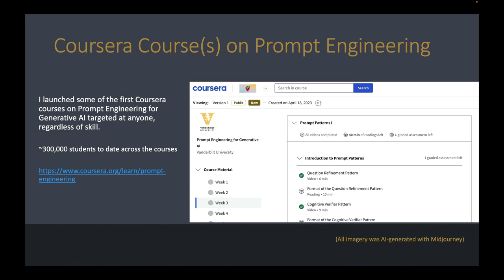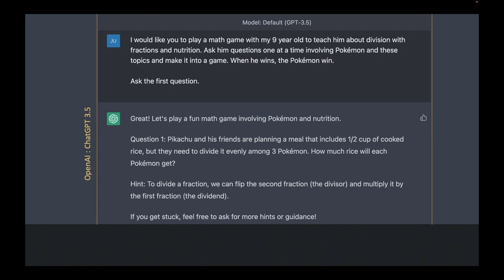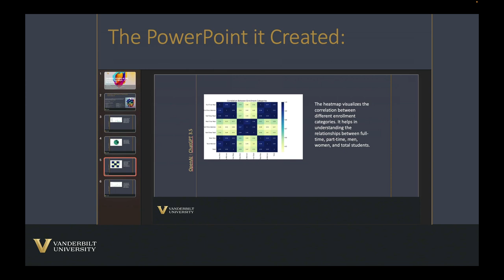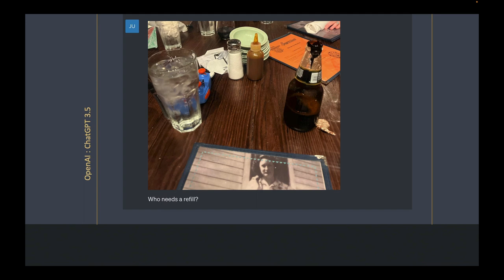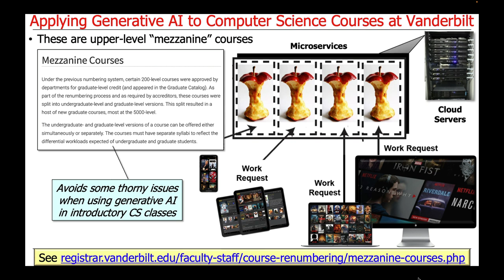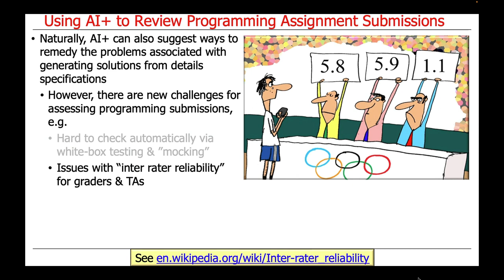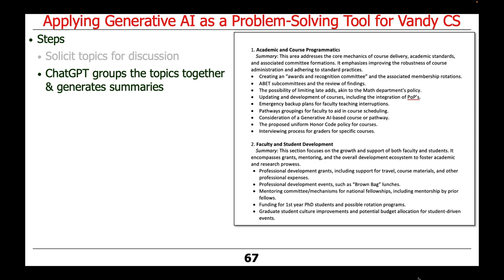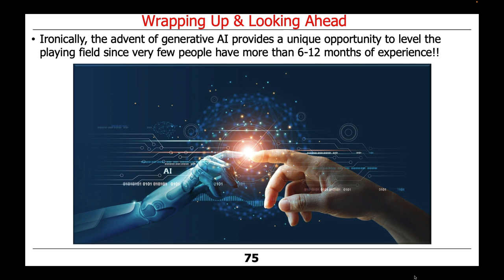ChatGPT is Just the Beginning: Generative AI will Transform Computing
This video is a recording of talks that Professor Jules White and I gave for about generative AI at the University School of Nashville (USN) on February 26th, 2024. Professor White's portion of the video starts at the beginning and my portion of the video starts at 35:46.

Together, we discuss how generative AI tools, such as ChatGPT, are transforming computing and education. We also both showcase the use of ChatGPT for "natural language programming", i.e., solving problems through conversation rather than traditional programming with languages like Python, Java, and/or JavaScript.

Professor White demonstrates many ChatGPT's capabilities, such as creating customized educational games, meal plans, and image recognition. He emphasizes that ChatGPT should be seen as an augmented intelligence (AI+) assistant that augments human abilities, not replaces them.

I explain how I apply  AI+ via ChatGPT at Vanderbilt University to generate quiz questions, video summaries, and knowledge-check questions for my computer science courses, allowing me to focus on the creative aspects of teaching. I also show how ChatGPT can help to assess student assignments by detecting common mistakes.

Although we are generally quite bullish about the potential of generative AI and AI+, we recognize that new skills are needed, such as expertise with prompt engineering and applying measured skepticism of the output generated by large language models like ChatGPT. We also stress the importance of teaching these skills now before an "AI chasm" emerges between those who can use AI effectively and those who can't.

PDF versions of the slides used for our talks are available at the following URLs: